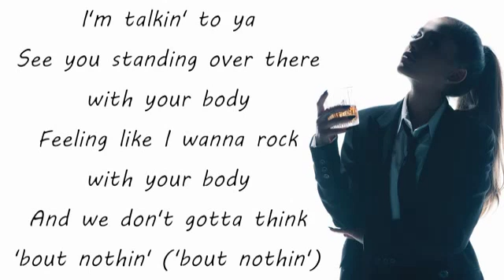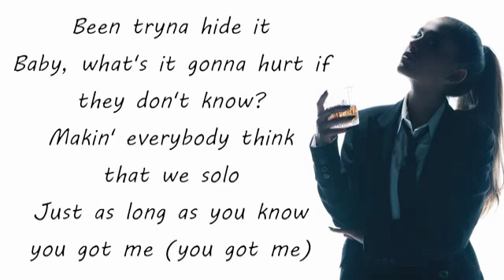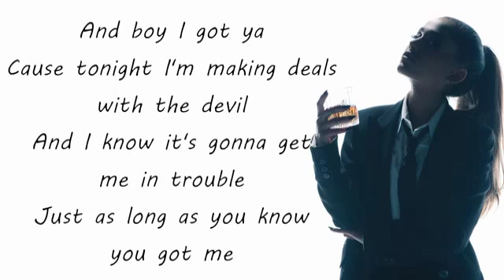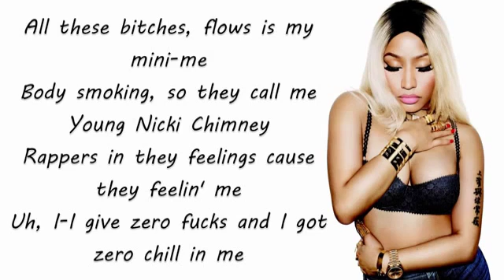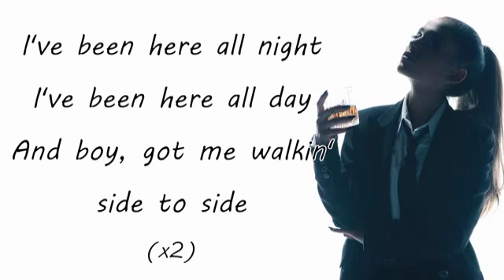Ariana Grande ft Nicki Minaj - Side To Side - Lyrics